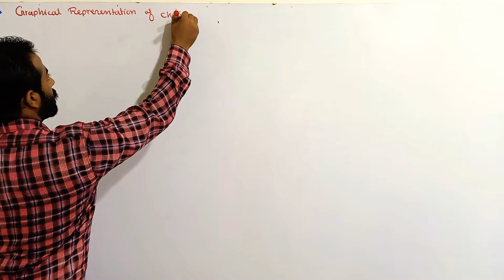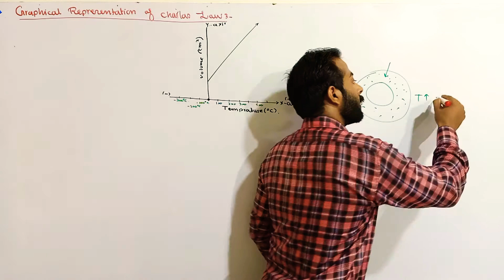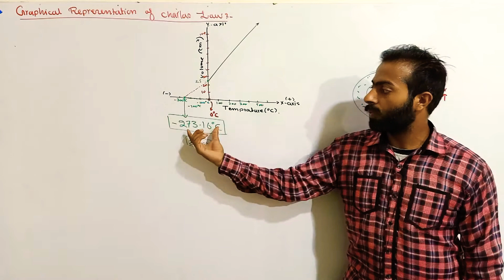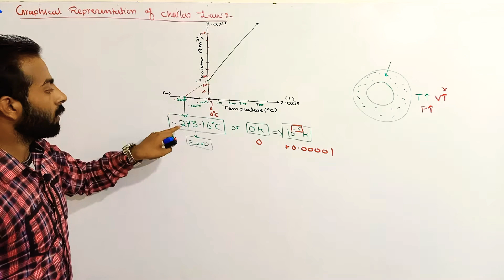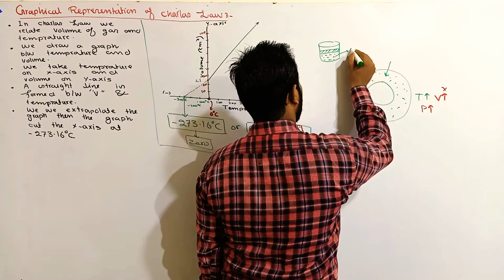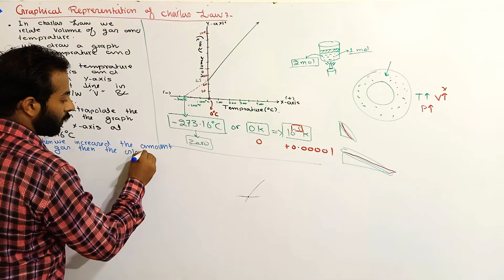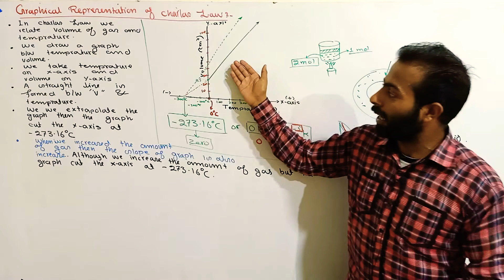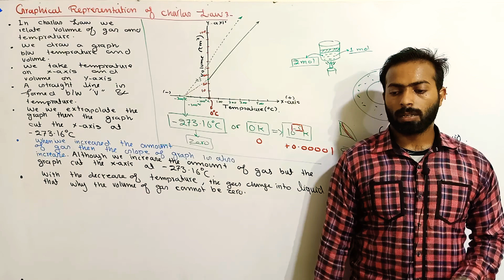Graphical representation of charlas law | absolute zero | 11th class chemistry | ch.no.3(Gases)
•  11th class Chemistry
•  Fsc part 1 Chemistry online lectures
•  chemistry online lectures by majid Ali
•  Chapter number 3 (Gases)
•  Punjab text book chemistry
•  1st year chemistry online lectures
• lectures on Chapter number 3 gases in 11th class Chemistry